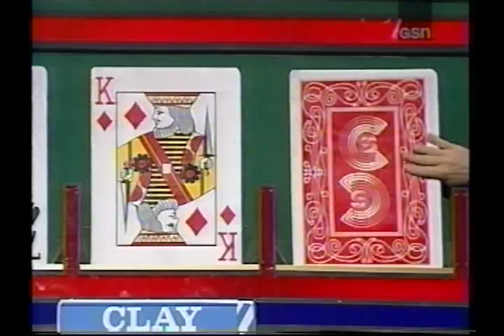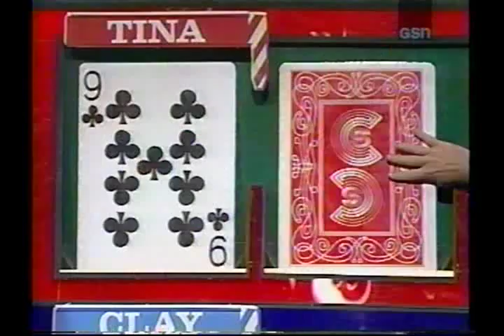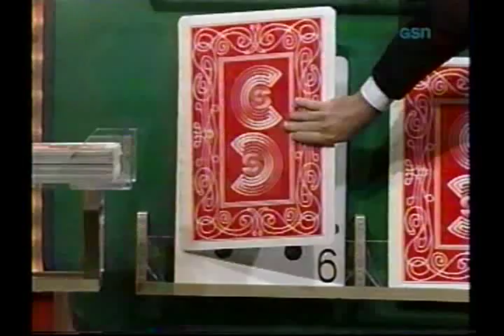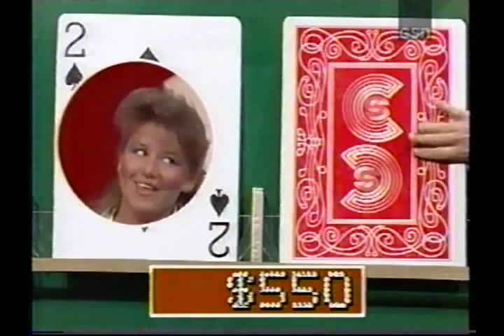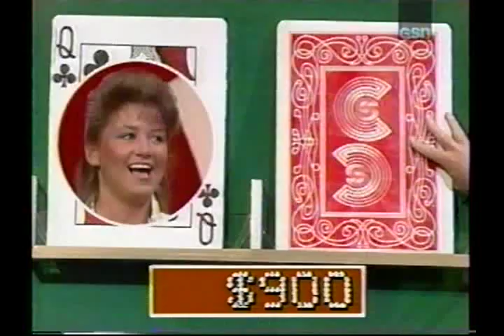Card Sharks (Rafferty) Tina vs. Clay Part 3